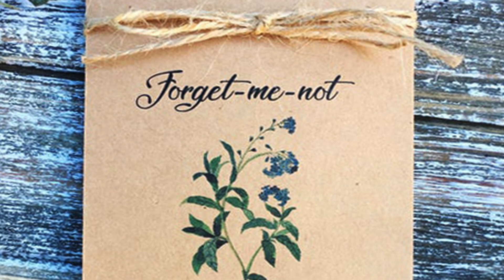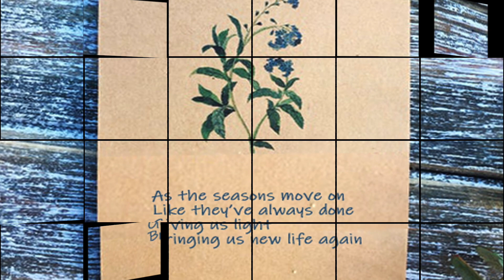Tiger Moth Tales - A Song Of Spring CD Promo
Tiger Moth Tales new CD "A Song of Spring"

Available to pre order for March 4th Release